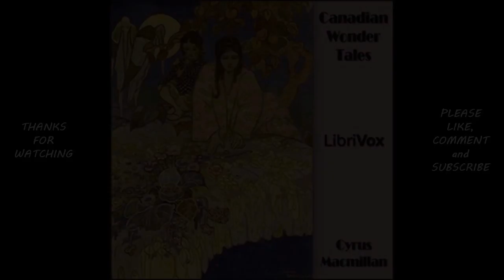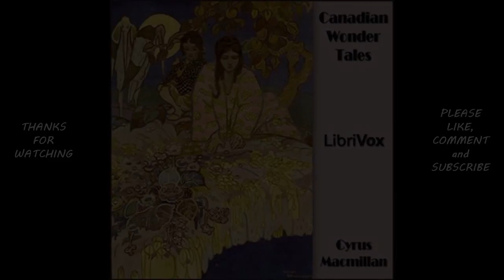Canadian Wonder Tales by Cyrus Macmillan